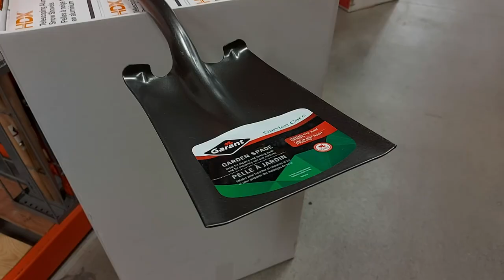【工具篇】全家鏟泥齊種樹｜尖頭鏟還是平頭鏟｜廣東話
嗰把鏟我係去全世界都帶住。因為點解呀？我去到邊度我都好鐘意種樹嘅，每一個國家必須要種，鏟泥乜乜乜。